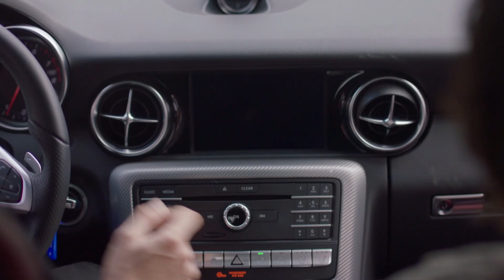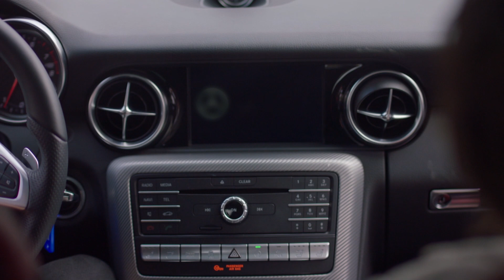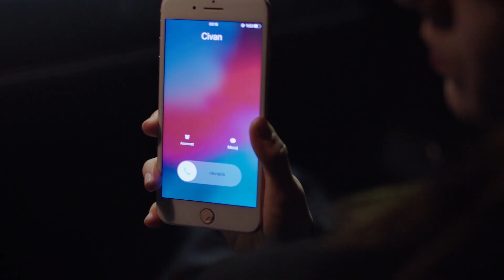Zalim İstanbul 19. Bölüm Geniş Özet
Zalim İstanbul 19. Bölüm Özeti

Ceren Nedimi karşısında görmenin şaşkınlığını yaşayamadan Nedimden duyduklarının şokuna girer. Şeniz planın kusursuz işlemekte olduğunu düşünürken Damlanın hamlesi onu beklemediği yerden vuracaktır. Damla macerasına Civanı da ortak ederken, Agah köşkte fırtına gibi esmektedir. Cemre Nedim ile aynı çatı altında olmanın baskısını her saniye yaşar.
Nedimin köşkteki varlığı Şeniz ve Cenk için sessiz bir tehdit oluşturmaya devam ederken, Cenk bu baskıya daha fazla dayanabilecek durumda değildir. Şeniz ve Cenk her daim tetikte beklerken, Nedimin asıl sürprizi aile yemeğine bomba gibi düşer ve tüm köşk halkını şaşkına çevirir.

Zalim İstanbul Dizi Bölümleri HD Kalitede Tek Parça Avşar Film YouTube Kanalında!

Yapımcı: Şükrü Avşar
Yönetmen: Cevdet Mercan
Öykü/Senaryo: Sırma Yanık
Görüntü Yönetmeni: Volkan Aslan
Genel Sanat Yönetmeni: Aynur Topalak & Aslı Özdemir